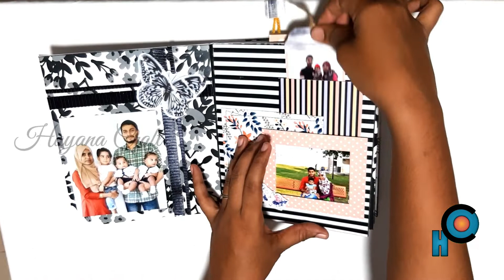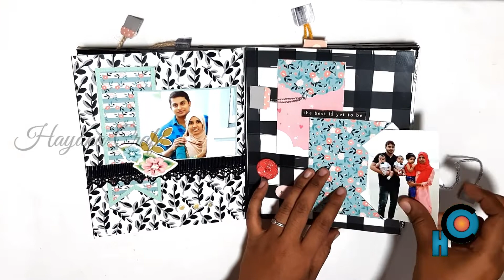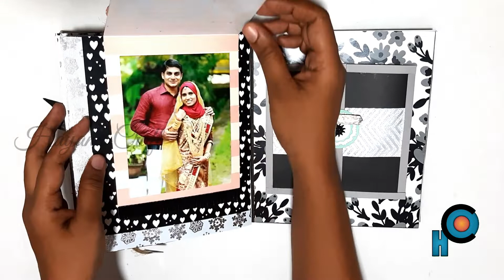Tag scrapbook|simple & elegant| scrapbook ideas| Anniversary gift | how to make scrapbook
Hello guys. this is our new product.. Tag scrapbook. Tags are the best and beautiful portion of this scrapbook. It uses the best compination Black n white and using light peach and green shade.It include 35 photos and plain tags adding more elegent look. When Button and thread added to my scrapbook it becomes more pretty. Hope u like the video... Thank u for supporting guys and keep supporting...

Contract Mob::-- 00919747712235